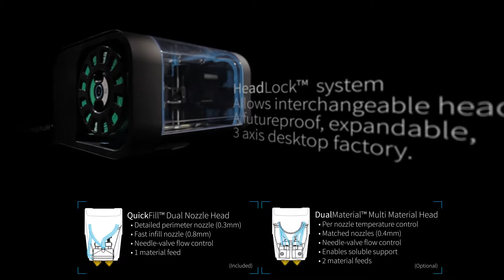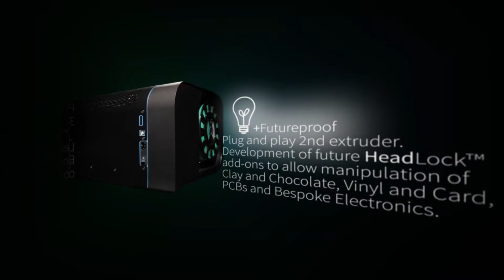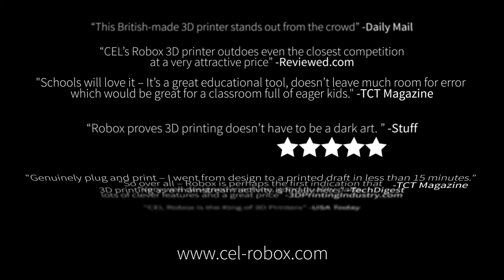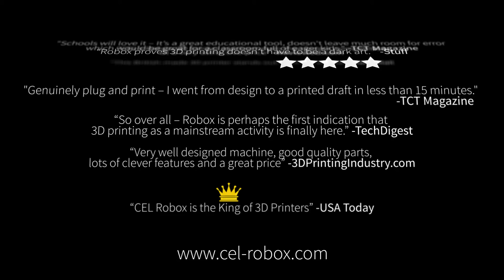Robox Features 2015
Přehled technických vlastností 3D tiskárny Robox